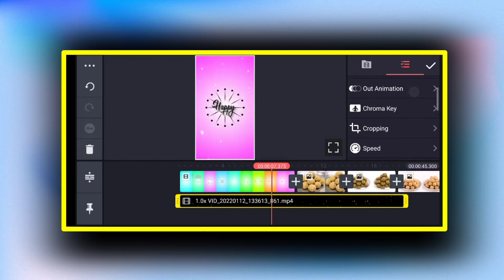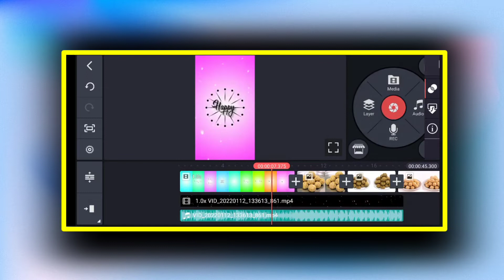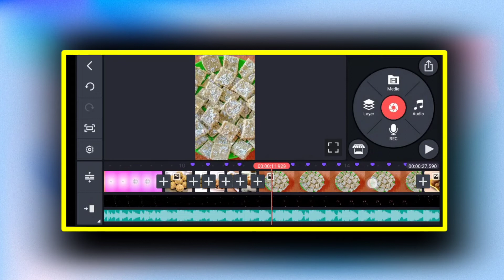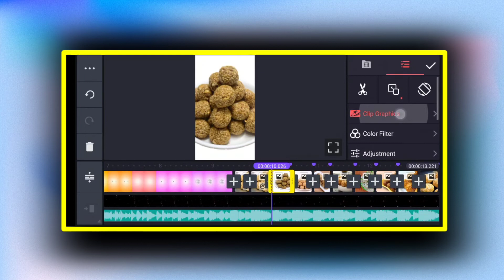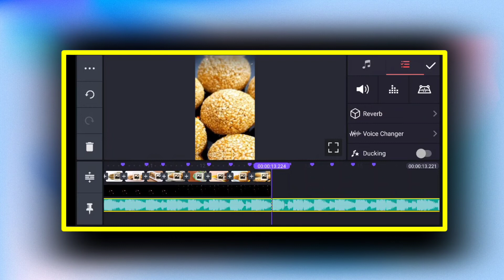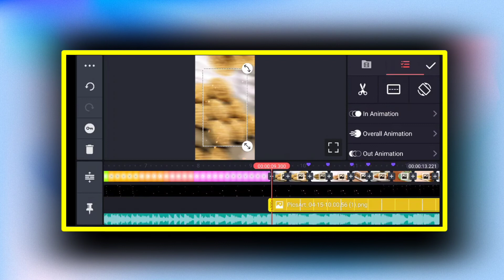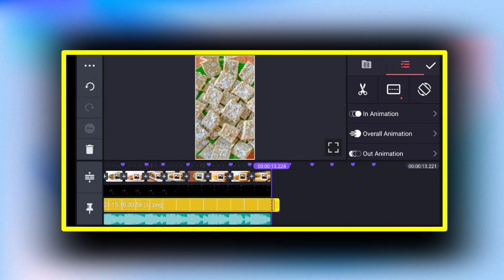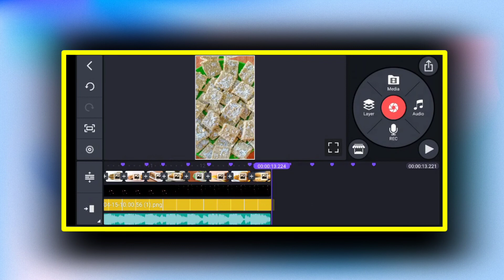coming soon makar sankranti status video editing kinemaster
दोस्तो अगर आपके पास kinemaster नहीं है तो आप मुझे Instagram या Facebook या telegram में से किस  पर मेसेज करे सभी का लिंक नीचे दिया गया है मैं आपको kinemaster का लिंक सेंड कर दुगा ।

🌀 FOLLOW ME🌀

🌀DOWNLOAD ALL  MATERIAL LINKS TELEGRAM 🌀

makar sankranti, makar sankranti 2022, makar sankranti video editing kinemaster, coming soon makar sankranti video, coming soon makar sankranti video editing, makar sankranti coming soon status video